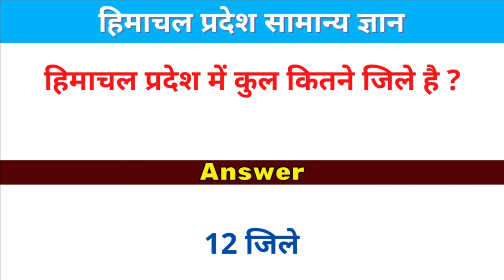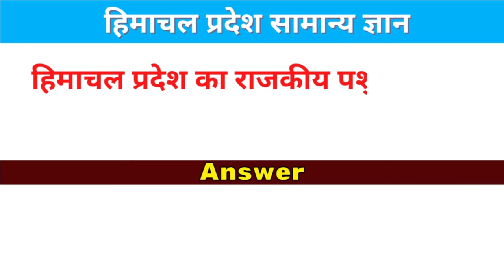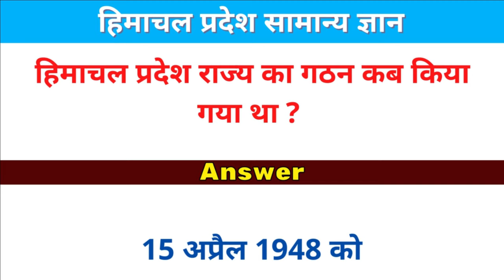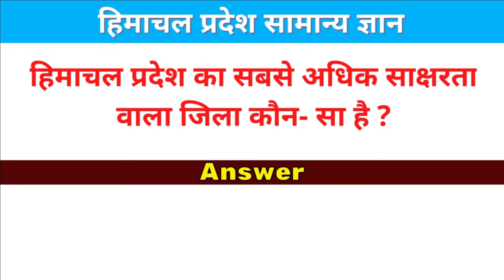हिमाचल प्रदेश सामान्य ज्ञान himachal pradesh gk, himachal pradesh gk question for competitive exams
🗣 दोस्तों आज इस वीडियो में हम जानेंगे हिमाचल प्रदेश के सामान्य ज्ञान के बारे में जिसे याद करके आप सभी competitive exams को pass कर सकते है |

1. हिमाचल प्रदेश का पुराना नाम क्या है?
2. हिमाचल प्रदेश का राष्ट्रीय खेल कौन सा है?
3. हिमाचल प्रदेश का सबसे प्राचीन राज्य कौन सा है?
4. हिमाचल प्रदेश में कौन सी भाषा बोली जाती है?
5. हिमाचल प्रदेश का अर्थ क्या है?

🟨 Cover Topic (solves your questions) :

1. himachal pradesh gk
2. himachal pradesh general knowledge
3. himachal pradesh gk question
4. himachal pradesh gk question 2023
5. himachal pradesh gk district wise
6. himachal pradesh gk for competitive exams
7. himachal pradesh gk classes
8. himachal pradesh gk in hindi
9. himachal pradesh gk 2023
10. himachal pradesh gk question in hindi
11. General knowledge of himachal pradesh in hindi

हिमाचल प्रदेश सामान्य ज्ञान 2022
जनरल नॉलेज ऑफ हिमाचल प्रदेश 2022 PDF
हिमाचल प्रदेश सामान्य ज्ञान PDF Download
हिमाचल प्रदेश का सामान्य परिचय
हिमाचल प्रदेश महत्वपूर्ण प्रश्न
हिमाचल प्रदेश का जनरल नॉलेज